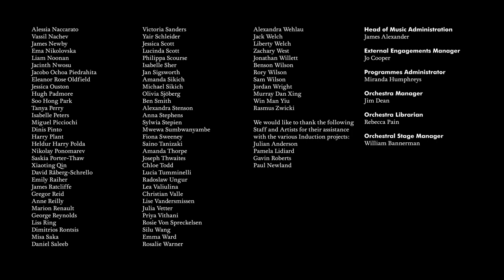Walton - Belshazzars Feast | Barbican Concert Hall - 23 Sept 2016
Guildhall Symphony Orchestra & Chorus
Adrian Leaper - Conductor
Christopher Cull - Baritone

During the 1920s, William Walton made his mark on
British musical life with his unique Façade, an avant-garde ‘entertainment’ for reciter and ensemble, dabbled in jazz composing and arranging, and edged closer to the mainstream with his Portsmouth Point Overture, Sinfonia Concertante for piano and Viola Concerto. Conspicuously absent from his output in that decade, despite his upbringing as a boy chorister at Christ Church, Oxford, was any choral music. But in 1929 he received a BBC commission for a work for soloists, small chorus and chamber ensemble, suitable for studio broadcasting. Osbert Sitwell, a member of the literary family that had taken Walton under its wing, suggested the Biblical subject of Belshazzar’s Feast, and prepared a libretto – to which the composer later made some modifications.
After Walton had started composing the piece, in 1929/30, it became apparent that his ideas had outgrown the scale proposed by the BBC, and the commission was withdrawn. But he went on working on a larger version. The project was taken on by the Leeds Triennial Festival, one of the leading British choral festivals, for its 1931 programme. The work was finished in May 1931, and first performed in Leeds Town Hall in October, conducted by the young Malcolm Sargent.

Adrian Leaper has a distinguished career during which he was Principal Conductor and Artistic Director of Spain’s RTVE Symphony Orchestra & Chorus in Madrid and previously Principal Conductor of the Orquesta Filharmónia de Gran Canaria for nearly 20 years. His career began with an unusually long tenure of five years as Assistant Conductor of the Hallé Orchestra in Manchester. He has recently returned to the Orchestre National d’Île de France, Warsaw Philharmonic Orchestra, Aarhus Symfoniorkester and Orquestra Sinfónica do Porto Casa da Música alongside his work in Spain and Japan.

Northern Irish baritone Christopher Cull is an alumnus of Queen’s University Belfast, the Royal Irish Academy of Music and the Opera Course at the Guildhall School. He is currently a young artist at the National Opera Studio and studies with Robert Dean.

Guildhall Symphony Orchestra

Violin 1
Anna Roder
Lyrit Milgram
Thomas Rowan-Young
Millie Ashton
Long Wu Chan
Victoria Farrell-Reed
Andrea Timpanaro
Tilman Fleig
Sofia Presta
Marta Campana
Magdalena Lech
Ella Fox
Sara Scalabrelli
Matthew Sach-Keen
Arisa Nemoto
Julia Hernández
Katarzyna Zyznowska
Adrián Morena Tierraseca
Olivia Danielewicz

Violin 2
Juliette Roos
Callie Brennan
James Wicks
Berfin Aksu
Franziska Deschner
Yuriko Matsuda
Dominika Kusek Paula Gorbanova
Aria Kitaguchi
Nina Lim
Jin Kyung Park
Marju Tsokkinen
Duygu Ince
Joana Praça
Cheuk Yin Lam
Pau Mercadal Macías
Demver Blancio
Nadine Nigl

Viola
Henrietta Hill
Christoph Slenczka
Chu-Hui Huang
Sarah Teboul
Kirsty Clark
Freya Hicks
Sarah McCabe
Matthew Kendell
Ruth Kemna
Carlos Contreras Gálvez
Agnieszka Zyniewicz
James Flannery
Anna Growns
Anna-Lea Rebholz

Cello
Daniel Benn
Leo Van Debré
Molly McWhirter
Patrick Moriarty
Lucy French
Maria Marshall
Jonathan Gibson
Veryan Arteaga Clark
Jacky Siu
Benedict Swindells
Fraser Bowles
Anna Garde
Felix Stephens

Double bass
Daniel Molloy
Mario Torres Valdivieso
Piotr Hetman
Emanuel Oliveira
Stefano Colombelli
Sophie Walker
Alexandre Cruz Dos Santos
Paloma Vallecillo Rico
Jessica Martin

Flute
Maria Jose Sola Avila
Stephanie Tepper
Tora Rostvik

Piccolo
Tora Rostvik

Oboe
Rees Webster
Madeleine Randall

Clarinet
Roberta Marino
Patrick Davies
Heather Ryall

Patrick Davies

Bass clarinet
Heather Ryall

Alto saxophone
Max Ellenberger

Bassoon
Michael Elderkin
Finan Jones
Thomas Moss

Double bassoon
Thomas Moss

Horn
Mark Howlings
Lizzie Tocknell
Renee Kennedy
Matthew Head
Julia Daiger

Trumpet
Matthew Stein
Gideon Brooks
Jacob Rosenberg

Tenor trombone
Farkhad Bulatov
Jacob Coton

Bass trombone
Adam Crighton

Tuba
Chris Claxton

Timpani
Vittorio Angelone

Percussion
Chris Pott
Lewis Blee
Peter Ashwell
Harry Malabar
Elaine So

Organ
Richard Hall

Piano
Hunter Mabery

Harp
Manon Browning
Lise Vandersmissen

OFF-STAGE BRASS
BAND ONE
Trumpet
Oliver Haines
David Muncey
Clara Hyder

Tenor trombone
Peter Thornton
Elinor Chambers

Bass trombone
Stephen Williams

Tuba
George Lee

BAND TWO
Trumpet
Kaitlin Wild
Rebecca Toal
Isabelle Draper

Tenor trombone
Sam Barber
Neven Derrien

Bass trombone
Ali Goodwin

Tuba
Anna Carter